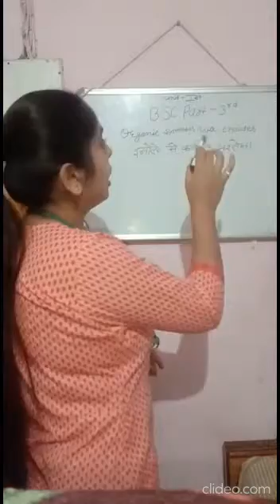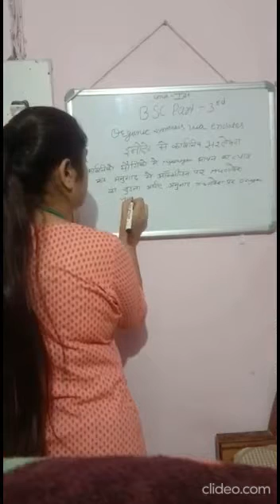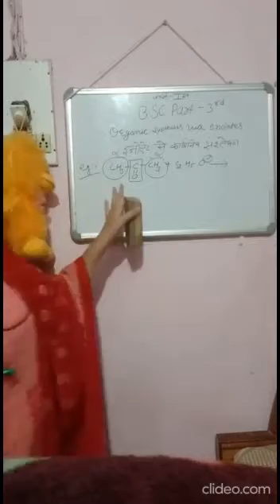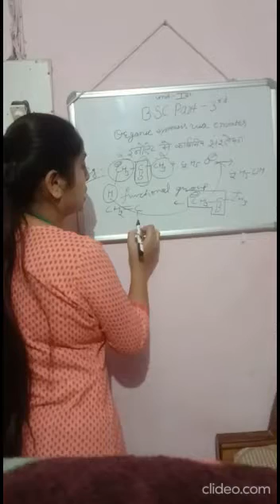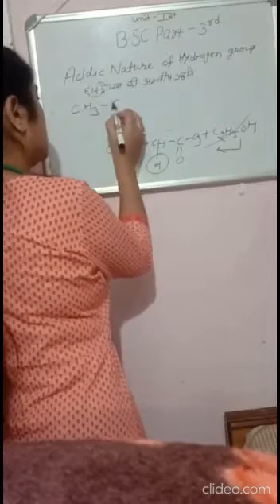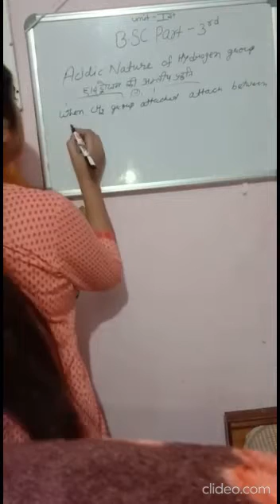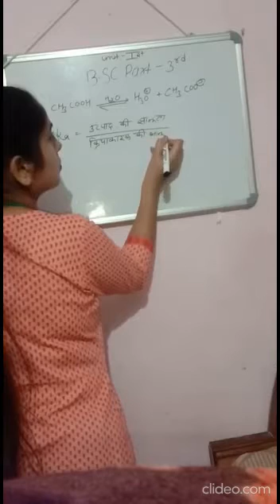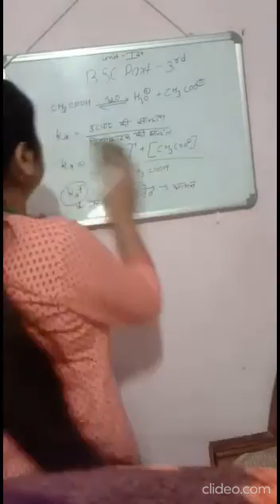B.sc 3rd year chemistry by Meghna acharya